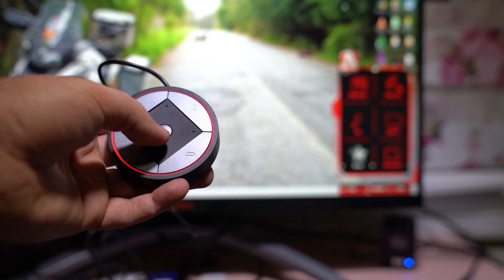OYUNCULARIN İSTEDİĞİ HIZ | AOC AGON AG273QX İNCELEME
Oyuncular için kapsamlı özellikler sunan ve bunu 165Hz tazeleme hızı ile taçlandıran AOC AGON AG273QX oyuncu monitörünü inceledim.

Oyuncular yanımdaki bu ekranı, kırmızı ve siyah renklerinden ve tasarım çizgisinden hemen tanıyacaklardır, ancak model numarasını kestiremeyebilirler. O konuda biz yardımcı olacağız, fakat AOC’nin oyunculara yönelik markası AGON, artık biliniyor, tercih ediliyor ve bunun sebepleri de gayet sağlam temellere dayanıyor. Öncelikle bu monitörün tam adının AOC AGON AG273QX olduğunu söyleyelim. Görüldüğü itibariyle düz bir yapıya sahip, 27 inç boyutunda görüntü sağlıyor ve QHD çözünürlük üretiyor. Oyuncuları ilgilendiren kısım ise FreeSync Premium Pro, 165Hz tazeleme oranı ve ekranın arkasındaki şahane RGB aydınlatma bölgesi. Gelin şimdi önce sözü RGB ve tasarımdan açalım, sonrasında da monitörün özelliklerine yakından bakalım.

AOC AGON AG273QX TEKNİK ÖZELLİKLERİ

Ekran 27 inç
Çözünürlük 2560x1440
Tarama Hızı 165Hz
Görüntüleme Oranı 16:9
Panel VA
Tepki Süresi 1 ms
Parlaklık 400 kandela
Kontrast (Tipik) 3000:1
Görüş Açısı 178/178 derece
Hoparlör 5W (2 adet)
Bağlantılar HDMI 2.0 (2 adet), DP 1.4 (2 adet), USB 3.2 (4 adet), 3.5 mm, mikrofon
Boyutlar 613 x 59 x 364 mm

00:00 Giriş
01:04 AOC AGON AG273QX Tasarımı Nasıl?
03:26 AOC AGON AG273QX Bağlantıları Neler?
04:04 AOC AGON AG273QX Özellikleri Neler?
06:13 Sonuç